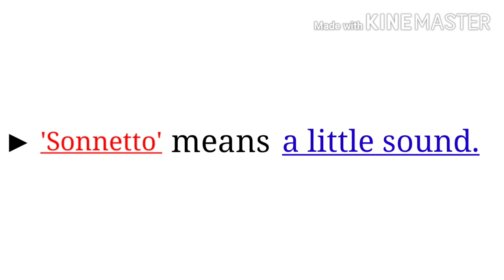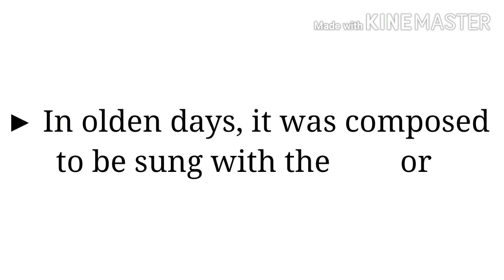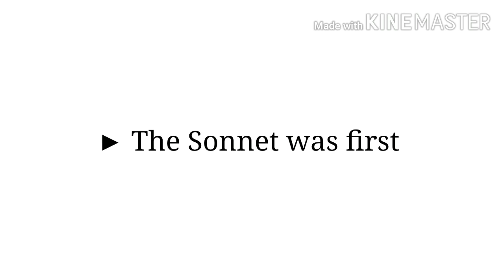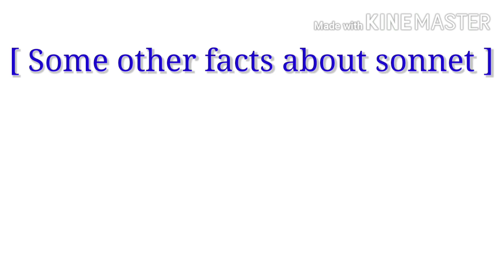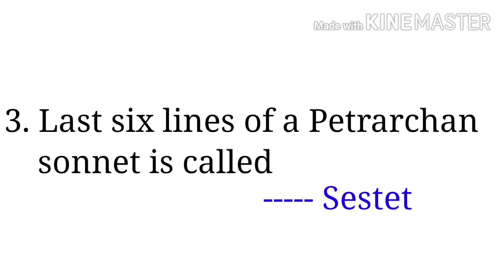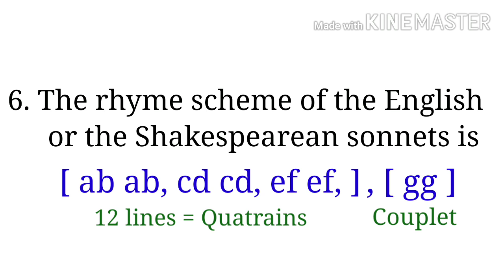Literary Forms SONNET कभी नहीं भूलोगे | English Classes By Pavan Sengar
English Grammar By Pavan Sengar For SSC CGL, Bank PO, UPSC, CTET, UPTET, NVS, KVS, DSSSB.

This video is helpful for those students who are preparing for competitive exams like SSC CGL, Bank PO, UPSC and other exams.
In this video we describe all important rules which is important for solve the english questions.